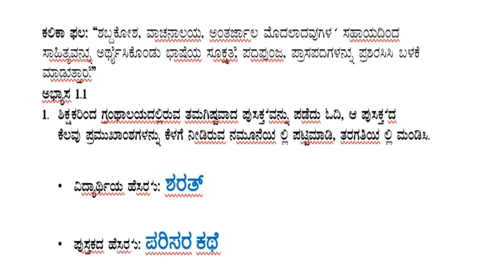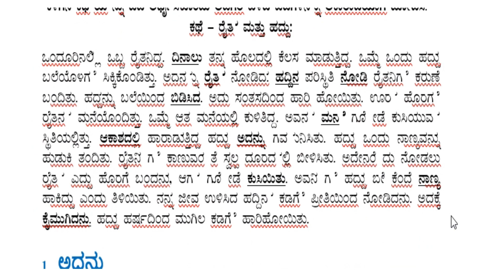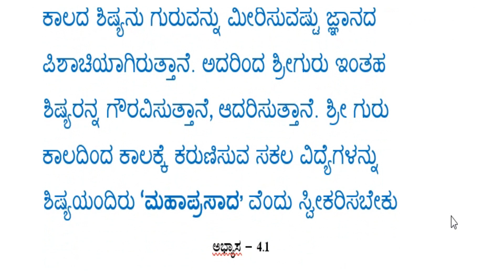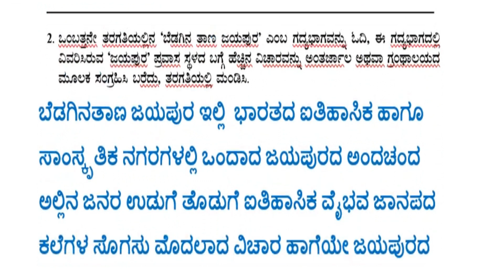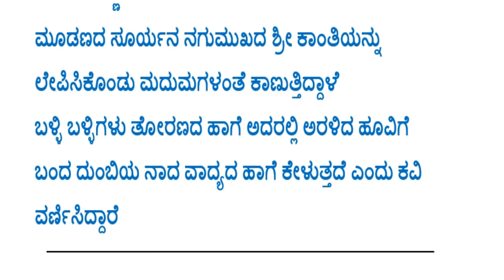9th class Kannada Kalika chetharike-3 answers